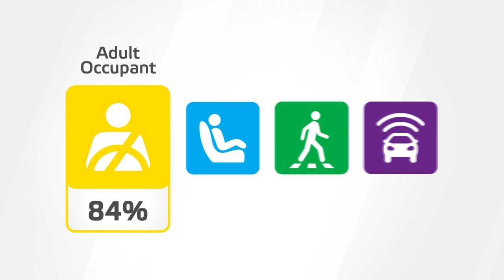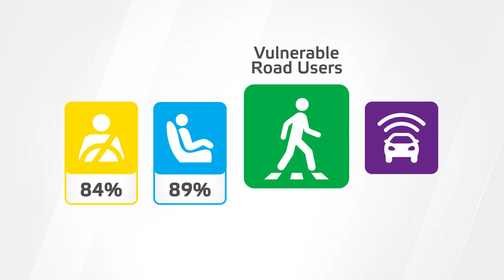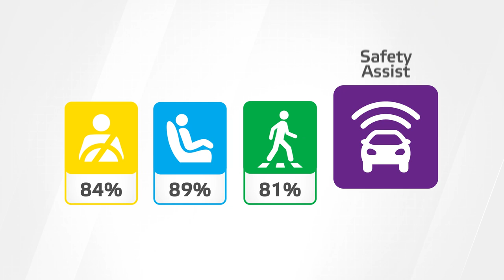Euro NCAP Crash & Safety Tests of Jeep Grand Cherokee 2022